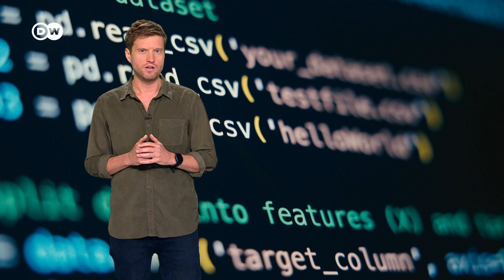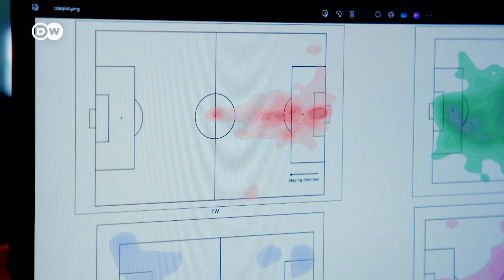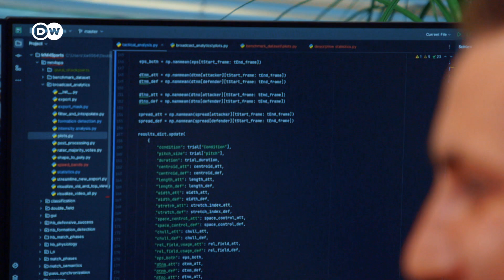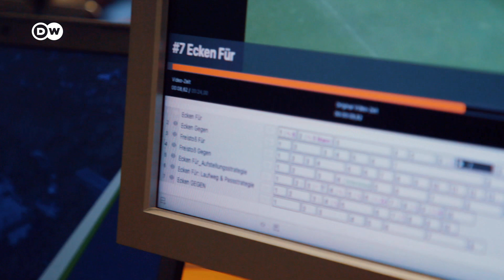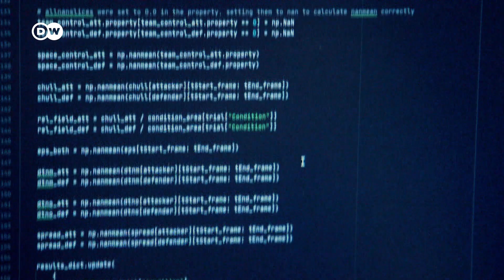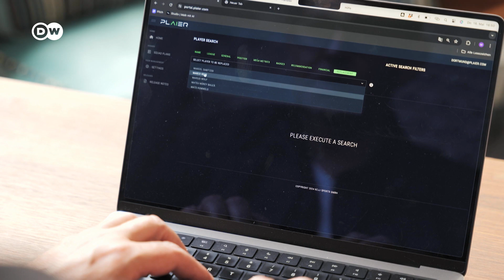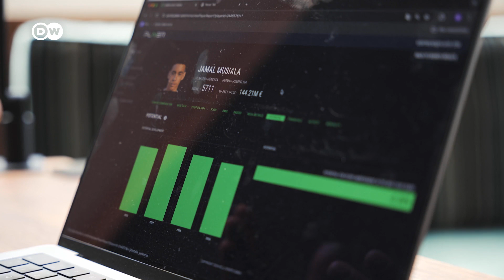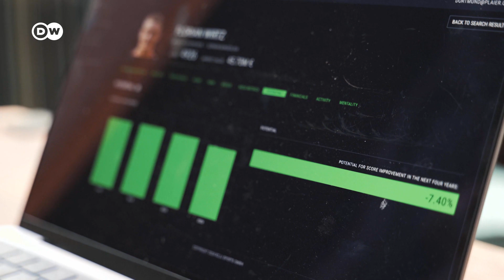How Is Artificial Intelligence Changing Football?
To win in football, it takes the best players and the best strategy. For this purpose, having the best AI is taking on increasing importance. How crucial is tech in winning matches and will AI soon replace referees?